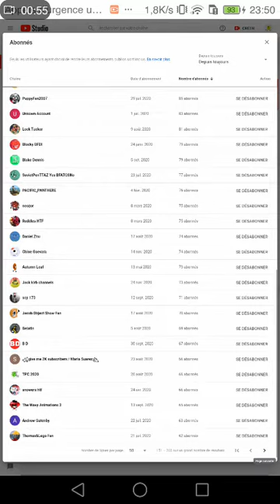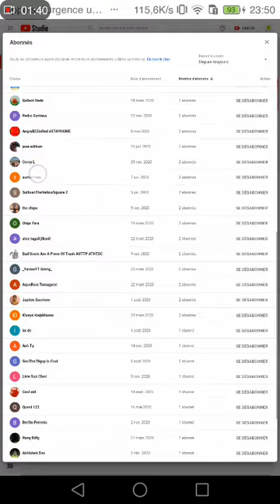Pepole Who Subscribe To Me #4